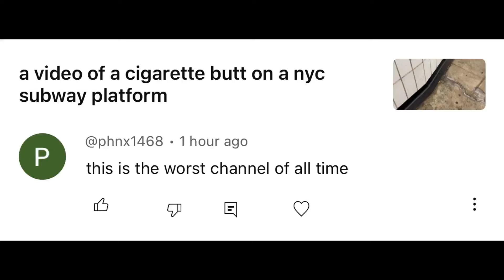pure garbage comments 86